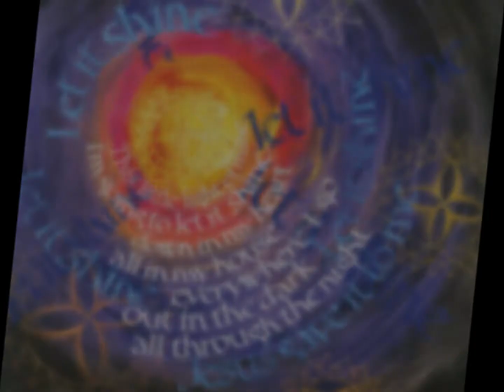Bound for Glory by Timothy R Botts with Patricia Raybon (Book Trailer)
This powerful gift book is inspired by a stunning collection of calligraphic paintings by world-renowned calligrapher Timothy R. Botts and featuring reflections in verse by award-winning author Patricia Raybon. The book's 52 paintings are visual interpretations—in words and pictures—of African American spiritual songs. These amazing songs are an important part of our American heritage, and they continue to give us hope in the face of life's many challenges. The book also includes 52 reflective readings from Botts and African-American writer Patricia Raybon. It also includes lyrics from the spirituals along with inspirational Scripture verses from the New Living Translation.